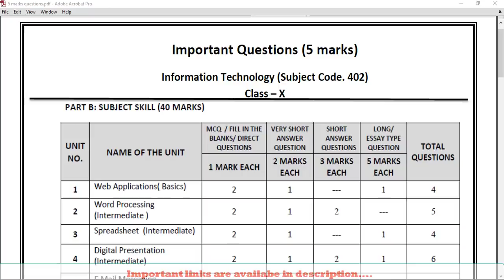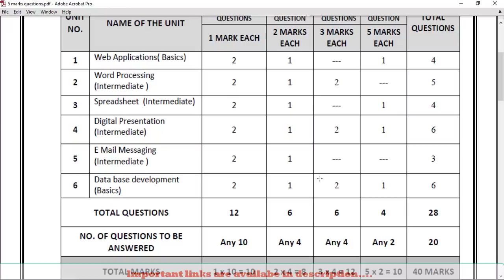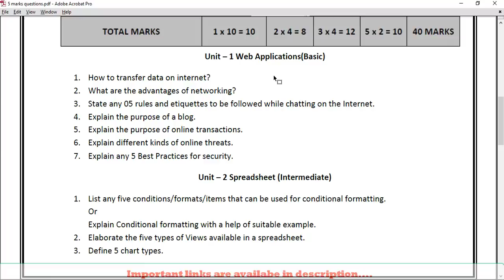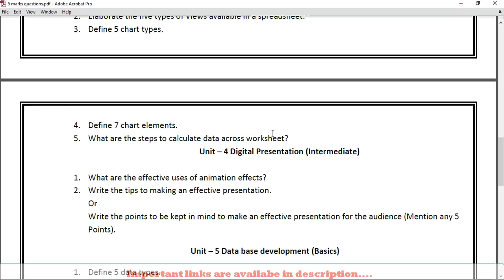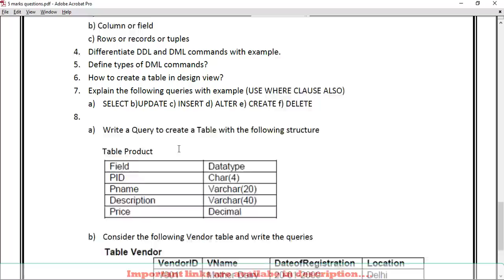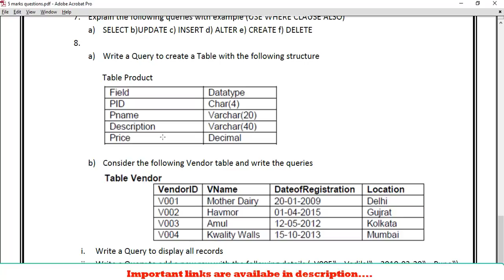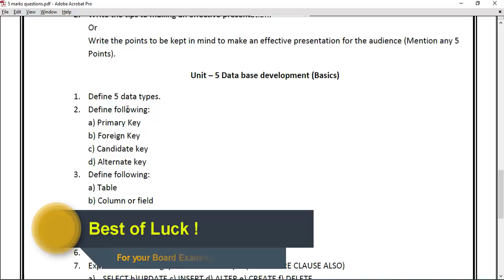CBSE 5 Marks Important Questions, Information Technology, Class X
Hello Everyone in this video session we are describing the 5 marks important questions for IT 402, Class X, CBSE board exam 2020.